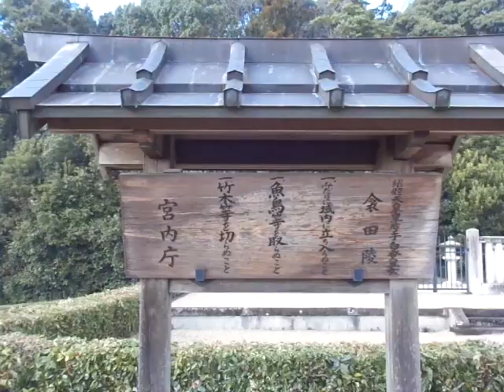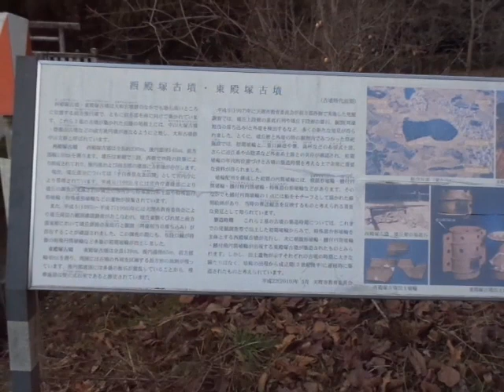継体天皇皇后陵を歩く（全て電池切れでコンパクトデジカメでブレブレ撮影） 継体天皇の皇后で欽明天皇の母にあたる、手白香皇女の墓とみられ、宮内庁によって管理されている。全長約234ｍの前方後円墳。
継体天皇の皇后で欽明天皇の母にあたる、手白香皇女の墓とみられ、宮内庁によって管理されている。全長約234ｍの前方後円墳。環濠集落のある萱生の集落周辺、萱生の千塚と呼ばれる一帯は多くの古墳が点在しており、衾田陵はその中でも最大規模を誇る。周辺部の発掘調査結果から、４世紀前半の築造と推定される。しかし、手白香皇女は６世紀の人物であることを考えると、被葬者とするには大きな開きがある